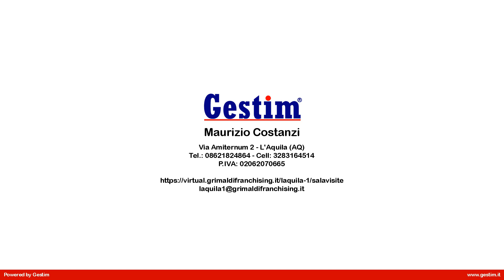Appartamento in Vendita a L'Aquila (AQ)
Rif. GRC494 - L'Aquila-Centro Storico: nel cuore del centro storico, a due passi da Piazza Duomo, proponiamo in vendita appartamento di 40 mq ca. posto al piano terra di una piccola palazzina di sole tre unità abitative.
La soluzione,ristrutturata nel 2019, si compone di zona giorno con angolo cottura, camera e ampio bagno.
Ideale per giovani coppie o ad uso investimento data la centralità dell'immobile e la facilità di affitti di breve o lunga durata.